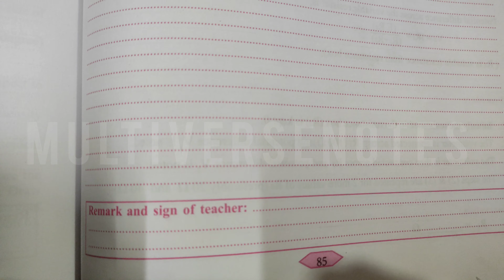Activity No. 7 Physics 11th Maharashtra Board 4K